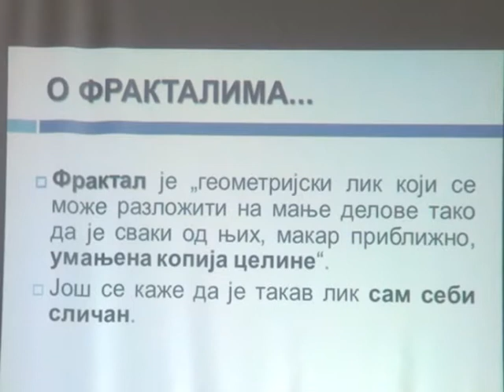Tepih Sjerpinskog 1902